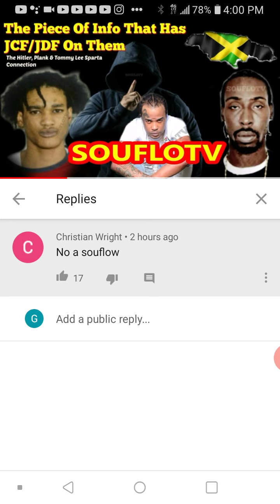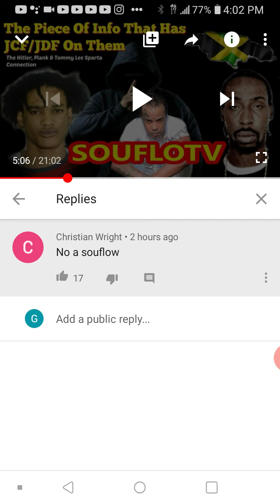souflotv shame on you shame on you